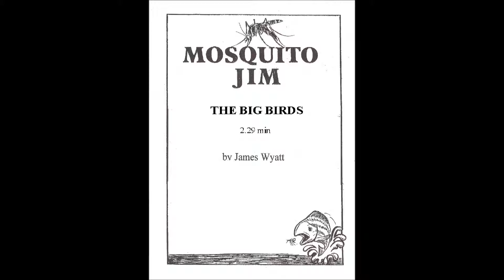The Big Birds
1972 12 string epiphone small body guitar solo